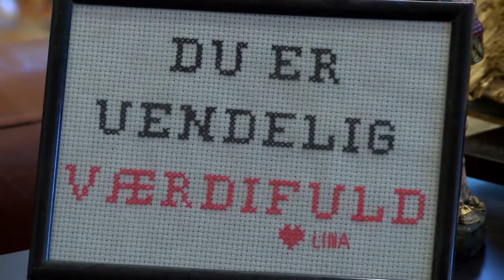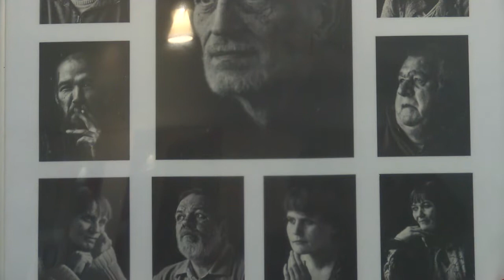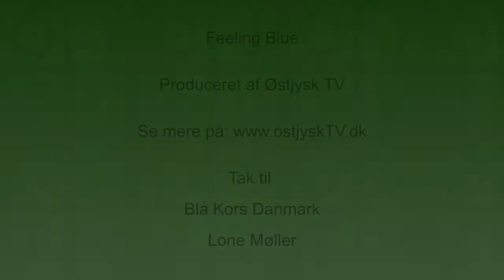Feeling Blue - Fordi frivillighed nytter (afsnit 6)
I denne uge har vi valgt at sætte fokus på hjemløshed, som er et stigende problem i dagens Danmark. Vi skal bl.a. besøge "Det Blå Sted" i Århus, hvor vi møder lederen af stedet og snakker med Jens, der selv har været hjemløs.